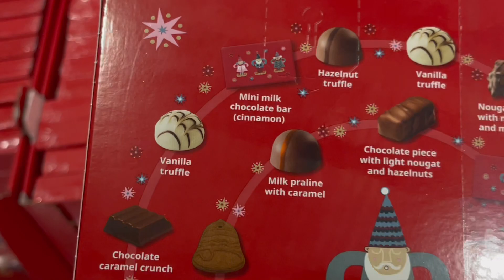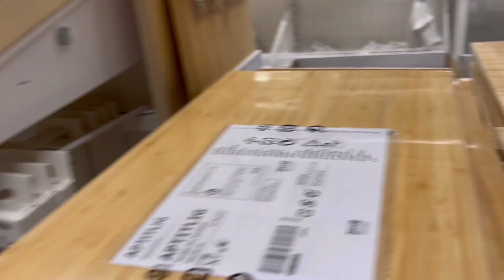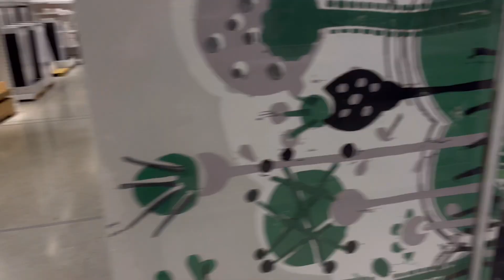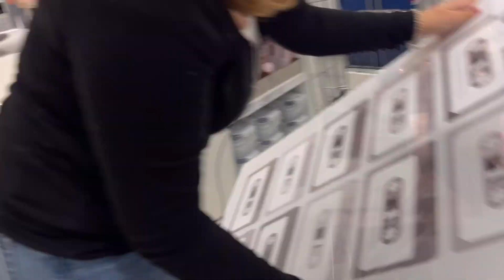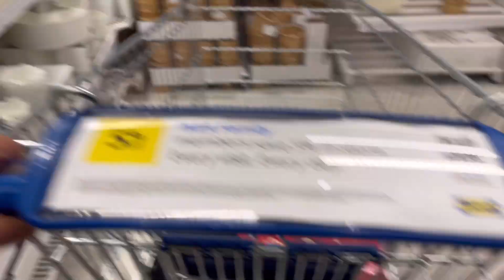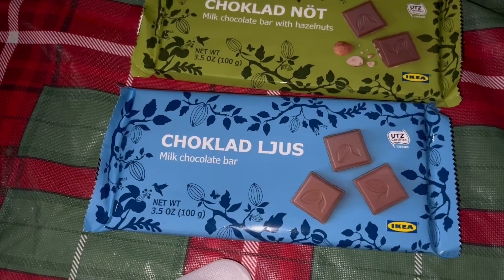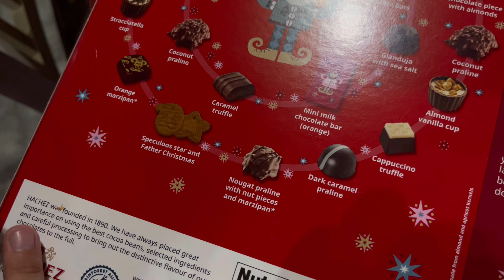IKEA Shop With Me 2022 | Store Walkthrough VLOGMAS Day 9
Hello everyone WELCOME back!  It’s Vlogmas Day 9 and today you’ll be seeing a walkthrough at IKEA along with a small haul.

Link to IPSY 👇🏽👇🏽

Here’s the link to purchase 👇🏽👇🏽

Mimi Meza Beauty 👇🏽

Use code : LAURA